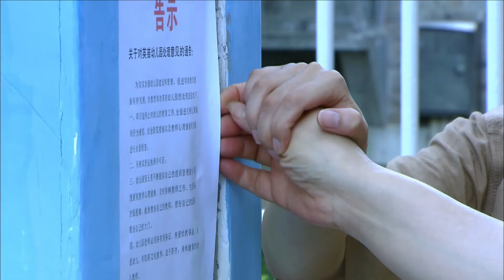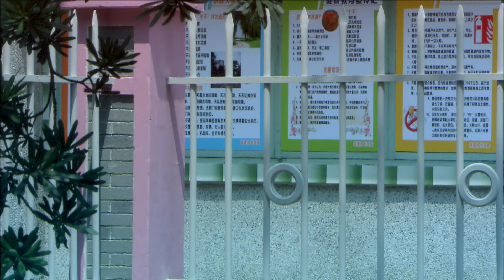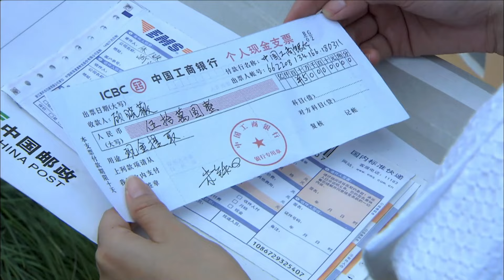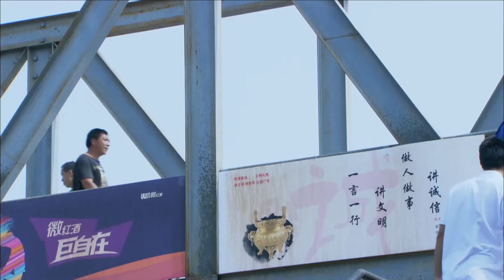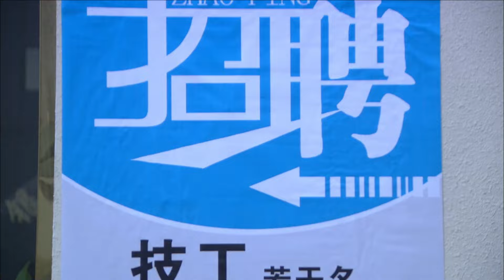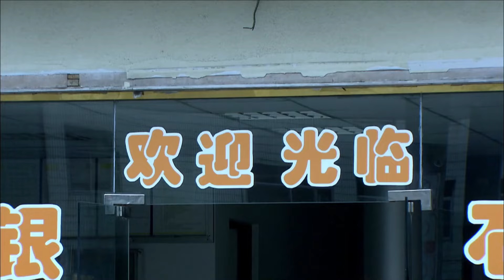【最新電影】妻子懷疑閨蜜和老公背叛她，硬闖捉女干現場 ，結果大反轉！